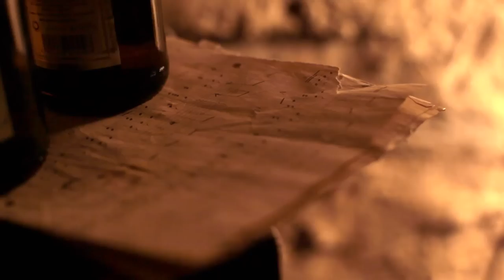Dave.Ramm.Music_Private Concert near Koblenz - Day 1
To celebrate the '50th Like' on facebook I drew a private concert.
The winner Peter arranged another gig the day before.

This is the first of two videos.

Special Thanks to:
Winner and Host: Peter Weidenbach
Location: HEXENKELLER - Oberwesel

Gretel Wolf Production
RockStar Living Entertainment

Director: Björn Fischer
Editor: Steffen Zimmert
Production-Assist: Kathrin Herr
CarRental: Daniela Hilfrich
Equipment: Jochen Müller